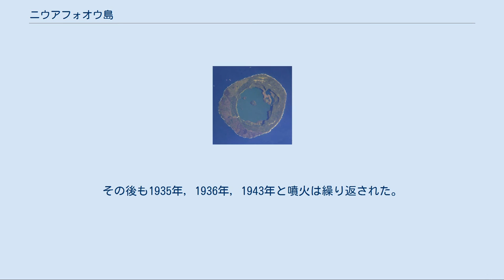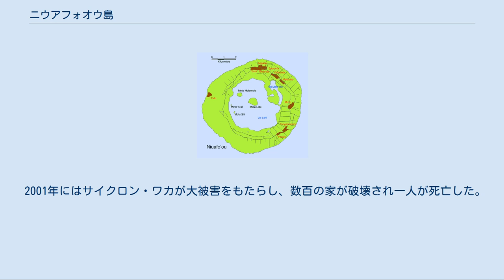ニウアフォオウ島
ニウアフォオウ島 ニウアフォオウ島（ニウアフォオウとう、Niuafoʻou）は、トンガの島。
ニウアトプタプ島、タファフィ島とともにニウアス諸島を形成する。
首都ヌクアロファのあるトンガタプ島より北に574km、ヴァヴァウ諸島より北に337km離れており、トンガ最北の島のひとつである。
面積15km2、人口650人（2006年）。
火山島であり、過去に何度も大噴火を起こしていて、現在でも活発に活動している。
 他の名前としては、グッドホープ島またはチン・カン（錫缶）島との呼び名がある。
後者の名前は、この島には船を停泊させられるような場所がどこにもなく、かつては上陸が非常に困難だったことから、ビスケット入りの缶に例えて名づけられた。
初期の商人であったウォルター・ジョージ・クェンセルがこの島の郵便局長を務めた時代に切手の代わりに証印のため押したカラフルな印はコレクターズアイテムとなっている。
1983年からトンガ政府はニウアフォオウ島限定の記念切手を発行し販売している。
 ニウアフォオウ島の地図 ニウアフォオウ島は海底火山の頂が水上に顔をのぞかせたものであり、最も近いトンガの火山島から190km西に離れている。
島の形状はドーナツ状となっており、中央部はカルデラとなっていて、二つの湖がある。
大きなほうはバイラヒ湖といい、海抜23mの地点にあって、広さは4km²、84mの深さがあり、3つの島が浮かんでいる。
もうひとつ、カルデラ内には小さなバイシイ湖という湖もあり、バイラヒ湖とは荒涼とした砂丘によって隔てられている。
最高点は260mである。
島の周囲は切り立つ崖や岩場で占められ、船の接岸が難しい。
唯一船が接岸できるのは、西部にある旧フツ村跡を覆っている溶岩が流れ込んだ平原だけである。
島の住民は北部と東部に集中し、9つの村がある。
行政機関や郵便局、通信ステーションや空港は北のアンガハ村に、高校は東のムッア村にある。
西部と南部は度重なる噴火によって溶岩に覆われ、かつてあった村は放棄された。
カルデラの内壁や島の北部・東部は樹木によって覆われている。
 ニウアフォオウ島の火山は過去数千年にわたって活発な活動を繰り返している。
1853年には南東部のアハウ村が溶岩に埋め尽くされ、25人が死亡した。
1912年と1929年の噴火は西のフツ村を破壊し、港を破壊し、溶岩平原を作って島の西部の植生を破壊した。
その後も1935年, 1936年, 1943年と噴火は繰り返された。
1946年には大噴火を起こし、ニウアフォオウ島の住民は全員南のエウア島へと避難せざるを得なかった。
ニウアフォオウ島とエウア島の地名に似通ったものが多いのは、このときの避難民がエウア島のあちこちにニウアフォオウ島の地名をつけたからである。
1958年に噴火が収まると島民の多くは島へと戻ったが、一部はエウア島へととどまり続けた。
 神話では、かつて島の中央には湖でなく大きな山が聳え立っていたという。
しかしこの山は盗まれ、現在のタファフィ島となった。
ニウアフォオウ島がヨーロッパ人によってはじめて発見されたのは1616年のことで、ウィレム・スハウテンとヤコブ・ラ・メールによってであった。
彼らはその前に寄ったニウアトプタプ島で島民との接触に失敗していたが、この島では休息をとることができそうに思えたので、この島をグッドホープ島と名づけた。
しかし彼らは結局この島に接岸することができず、北のフツナ島やアロフィ島に向かった。
1946年の大噴火で、住民はすべてエウア島へと移され、ニウアフォオウ島は一時無人島となった。
その後1958年噴火が収まると、半数は帰島し半数はエウアにとどまった 。
 2001年にはサイクロン・ワカが大被害をもたらし、数百の家が破壊され一人が死亡した。